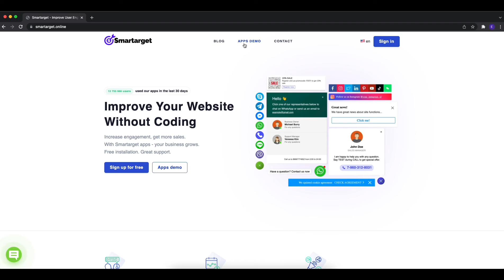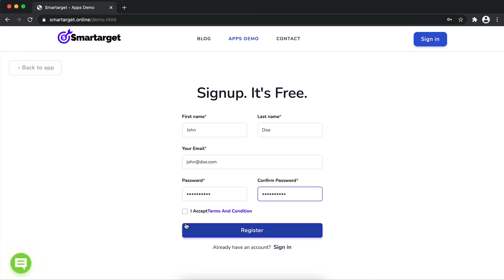How to add Instagram Follow Us to JTL Shop website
It takes only few minutes to add Instagram Follow Us on your JTL Shop site and it's completely free. By using Smartarget Instagram Follow Us you can get more Instagram followers, increase user engagement and sell more!